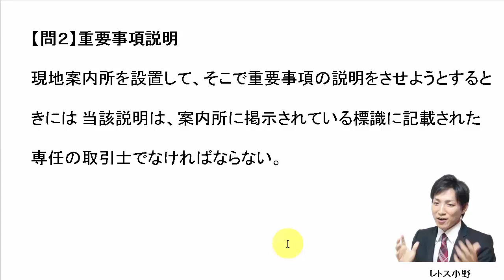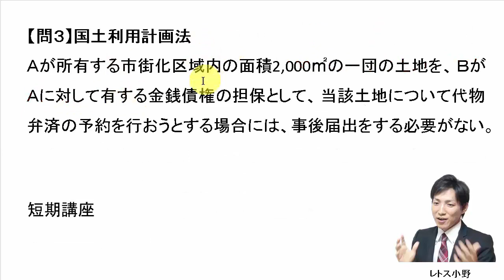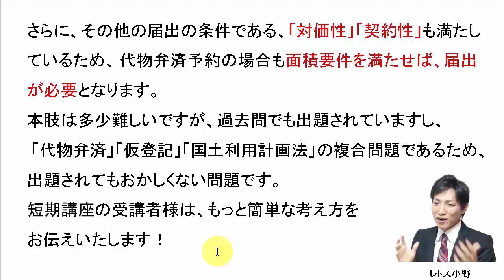7月22日の３問【レトス小野】宅建過去問解説